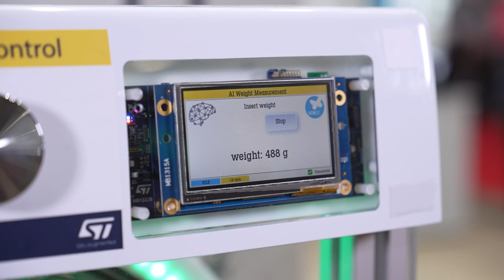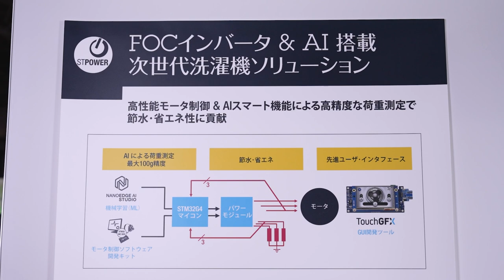FOCインバータ & AI搭載次世代型洗濯機ソリューション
この動画は、STのSTM32G4マイコンとSLLIMM IPMをベースに、AIと先進のモータ制御センサレス･アルゴリズムを融合させ、エネルギー効率と節水効率を飛躍的に向上させた最先端の洗濯機向けソリューションです。AIが家電製品の省エネをどのように達成しているかを導入例を用いて紹介します。

関連情報ページはこちら（組込み製品にエッジAIを）

AI and Motor Control - the Perfect Combo for AI-enabled washing machine